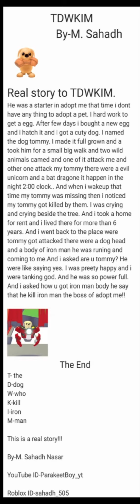the story of TDWKIM reading version available part-2 ☆ParakeetBoy_yt☆